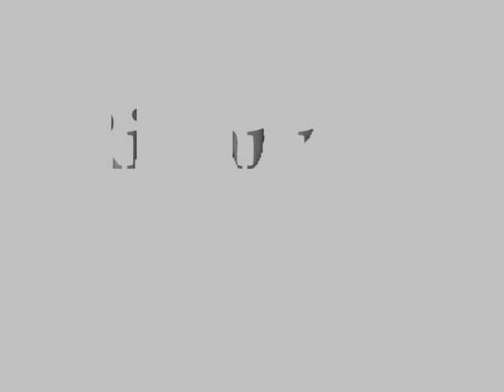Rihanna-Umbrella HQ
(Jay-Z:)
Ahuh Ahuh (Yea Rihanna)
Ahuh Ahuh (Good girl gone bad)
Ahuh Ahuh (Take three... Action)
Ahuh Ahuh

No clouds in my storms
When the clouds come we gone, we Rocafella
She fly higher than weather
And G5's are better, You know me,
an anticipation, for precipitation. Stacked chips for the rainy day
Jay, Rain Man is back with little Ms. Sunshine

(Rihanna:)
Because

When there's sunshine, we'll shine together
Took an oath I'ma stick it out till the end

When the war has took it's part
When the world has dealt it's cards
Because

Because